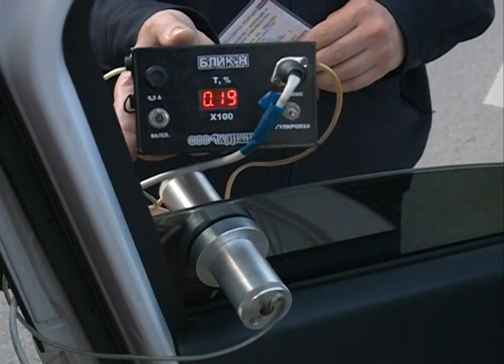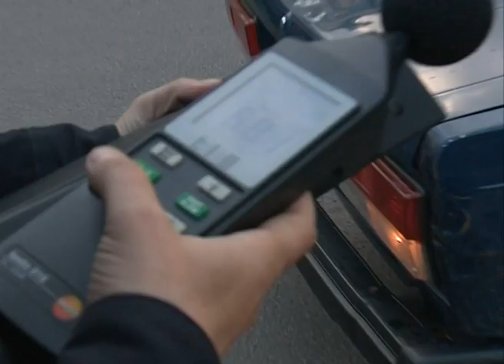Штрафы за чрезмерный тюнинг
Тюнинг не по ГОСТу. Модификация автомобиля в нарушение закона приводит к штрафу и даже снятию номеров. В Белгороде сотрудники Госавтоинспекции области начали рейды по выявлению нарушений в автомобилях, доработанных хозяевами по своему вкусу. Чаще всего это заниженный клиренс, чрезмерная тонировка или слишком мощные глушители. Подробности проверки на дорогах – в репортаже Екатерины Ковалевой.